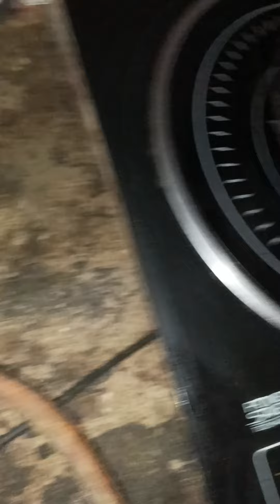😍😱अगर बेटियां👧 न होती😟 तो क्या होता😥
Description

Hii everyone my name is sunaina known as @sunaina_clothinghaul . my vloge is a Top vegetarian cooking channel on YouTube this channel give you simple and authentic food.so please click subscribe button and press bell icon

Thank you lots of love and support

India

Joined 03-Feb-2018

1,38,64,26,408 views

Home

Shorts

X

Description